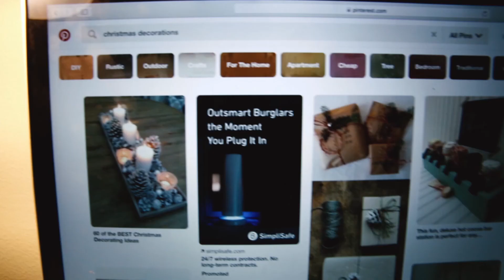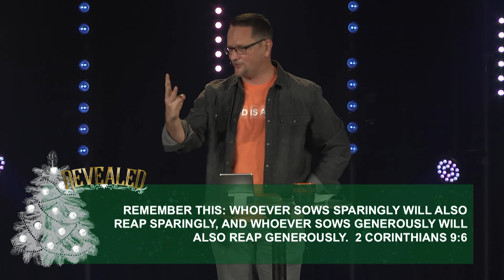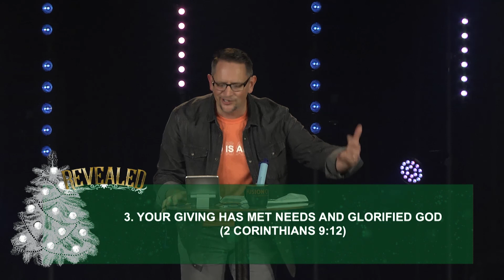Revealed | Week 1